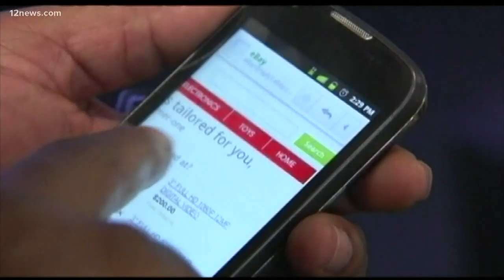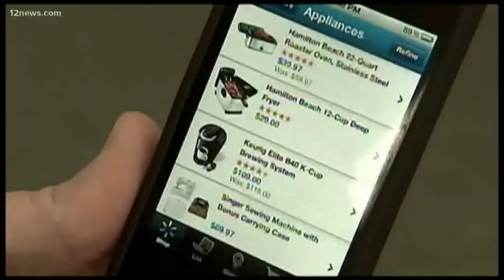Arizona Attorney General investigating Google over antitrust claims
Arizona Attorney General Mark Brnovich and 47 other state AGs are launching a major antitrust investigation of Google. The investigation will focus on advertising, search manipulation and how Google collects, buys and sells your data to companies